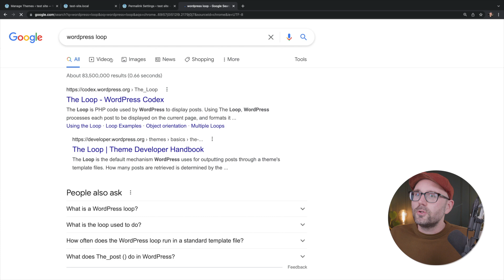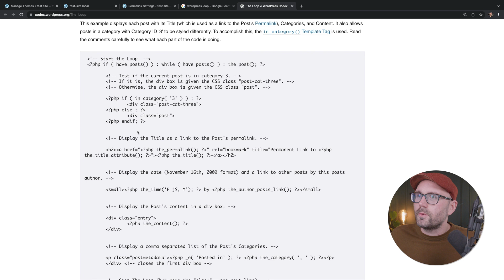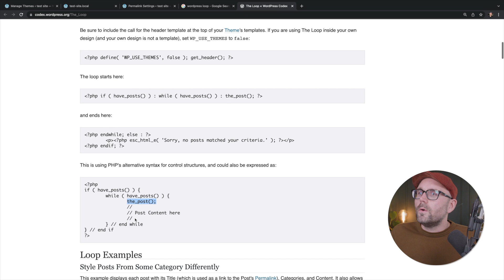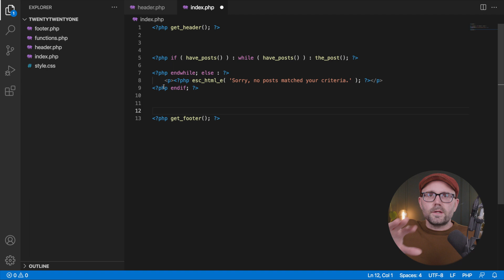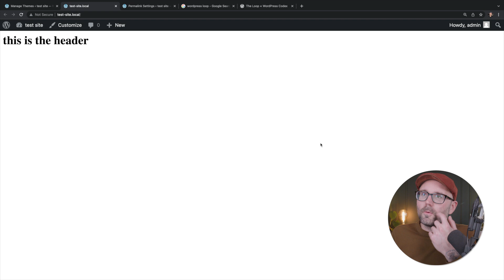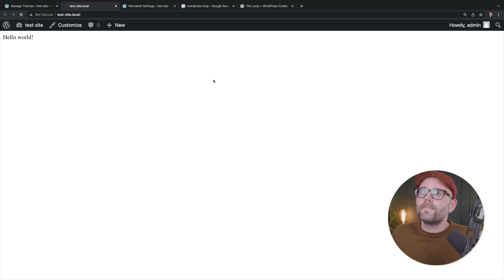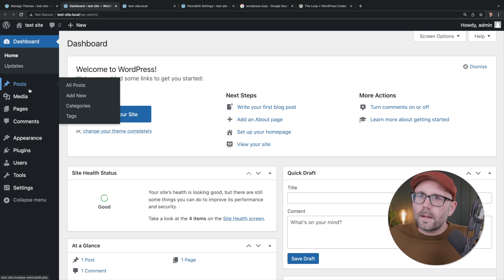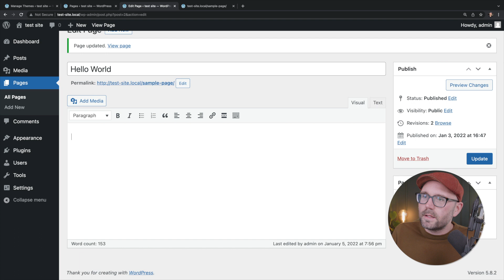WordPress - The Loop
So you've started digging into WordPress themes and noticed this thing called "The Loop."

In this video, we look at the WordPress documentation and begin working with the WordPress loop to see how it works.